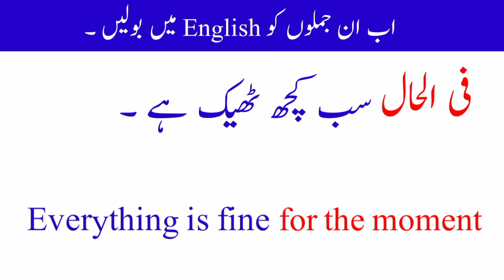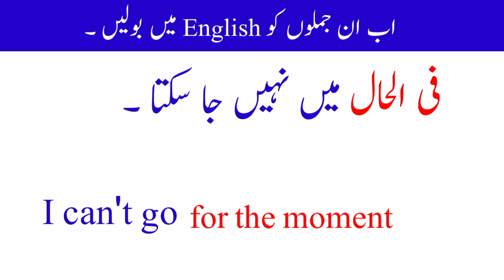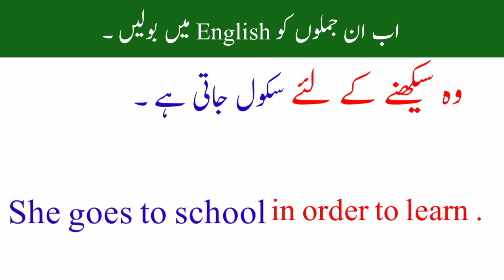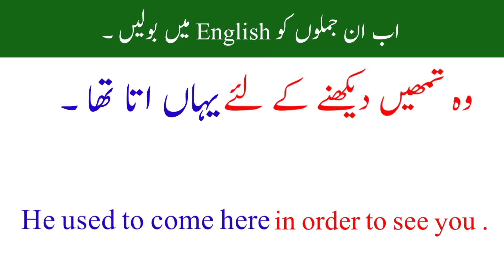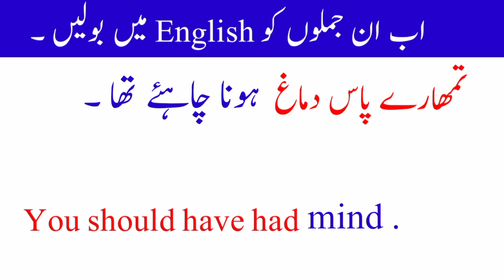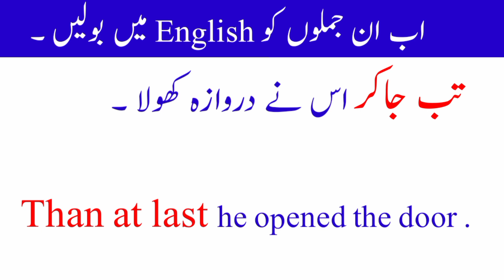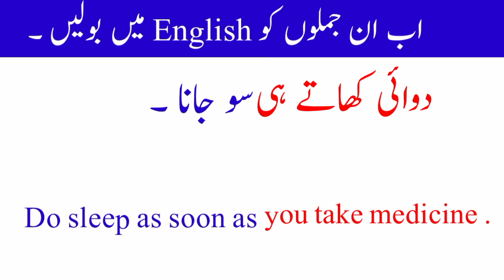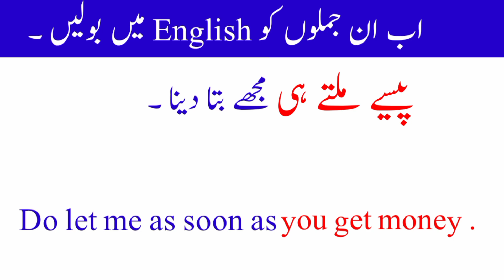Spoken English structures || 460 || important english structure || advance structure